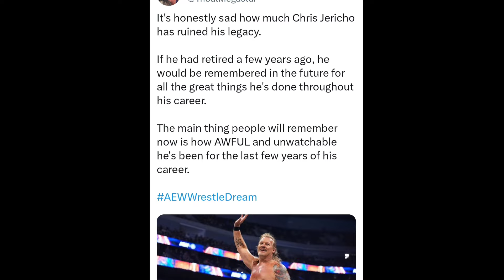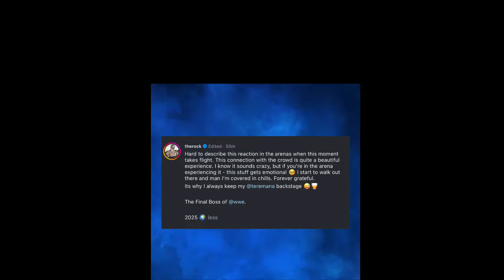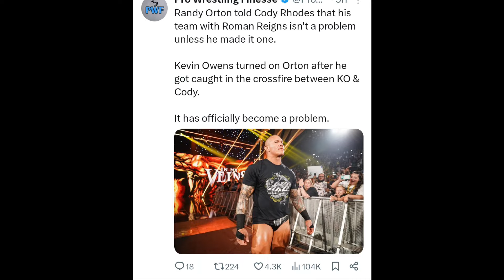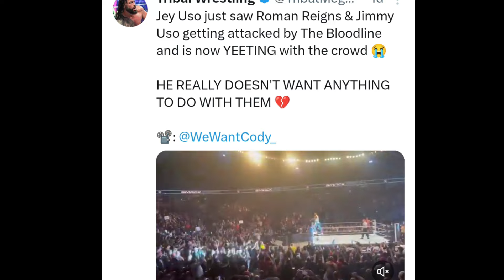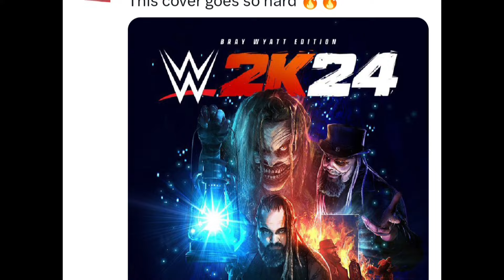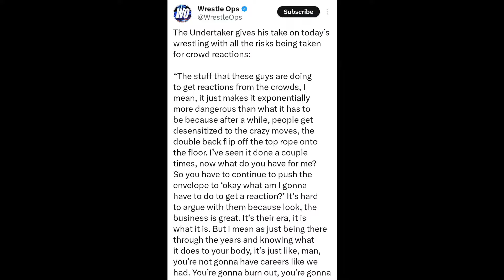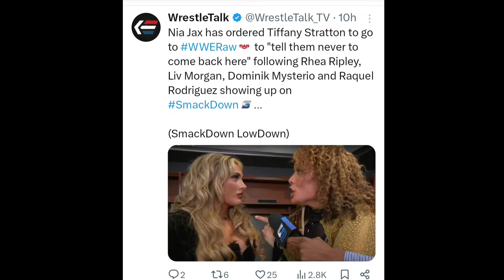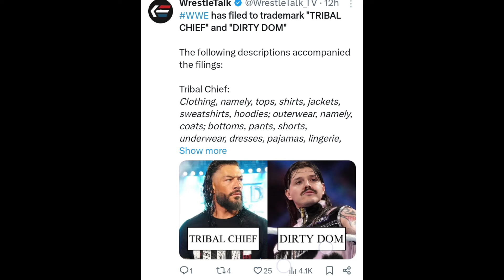Dean Ambrose 3 Times AEW Champion, Rock Is Coming.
1 Summer Slam 2024.
2. Summer slam how to watch.
3.
4  Summer Slam All Matches.
5. Who win  Summer Slam 2024.
6.  Clash At The Castle..
7. Solo Sikoa Clash At The Castle.8. Backlash 2024 All Matches.
10. WWE Update In Hindi
11. WrestleMania 40 All Matches.
12. Monday Night Raw highlights.
13. WrestleMania 40.